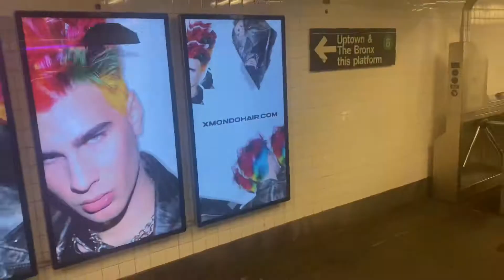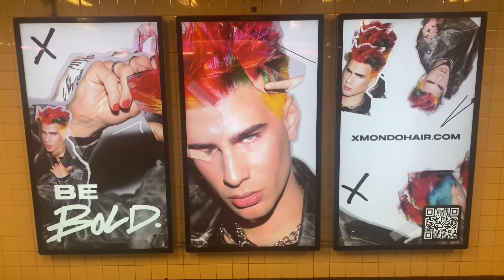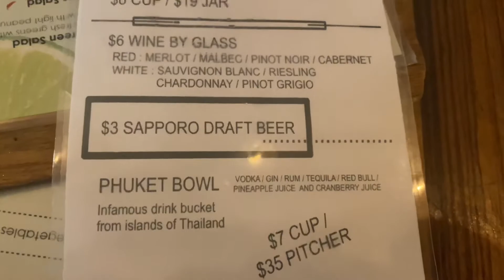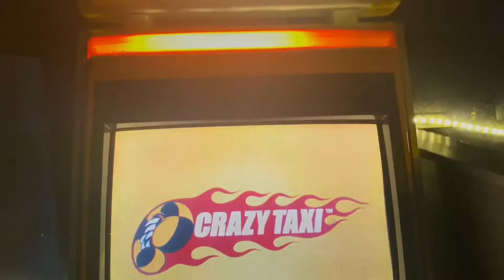Egg n’ cheese | The Fabulous Life of Ghoust Jones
Day 2 Of New York eating this sausage egg n’ cheese Chile…